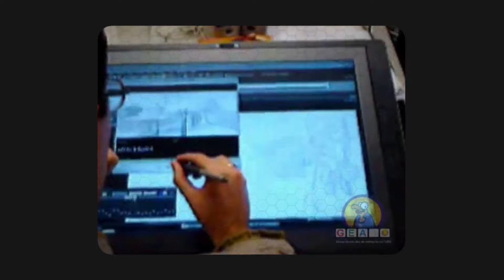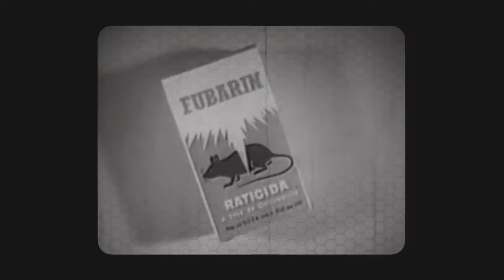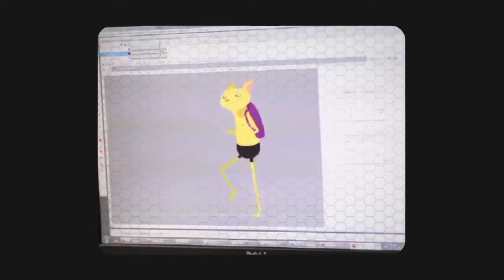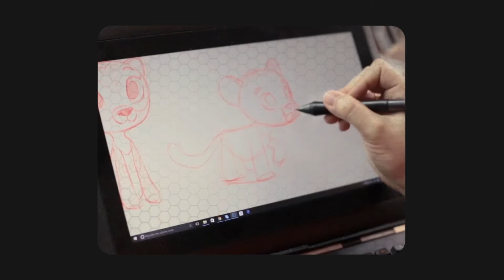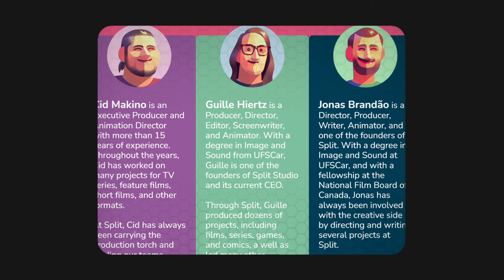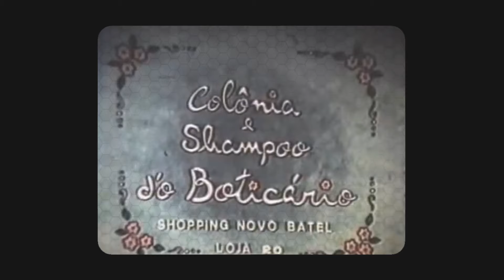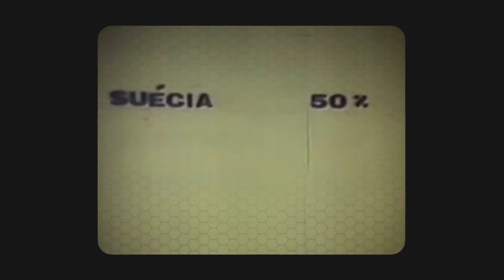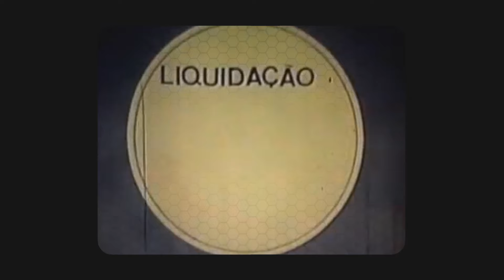Animación Brasileña 2 - "Historia y Técnicas de la Animación" Ep34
Matanguerinhos!
Continuamos nuestra estadía animada en Brasil! para seguir con la “Historia y Técnicas de la animación: por el mundo”.
En esta segunda parte veremos algunos animadores destacados y las productoras y estudios de animación mas relevantes.
00:00 Intro
00:54 Publicidades animadas antiguas de Brasil
|Animadores destacados
01:55 Arnaldo Galvão
02:23 Céu D’Elia
02:42 Daniel Messias
04:23 Felipe Haurelhuk
05:10 Flávio Del Carlo
05:35 Otto Guerra Netto
06:14 Walbercy Ribas Camargo
06:54 Publicidades animadas antiguas de Brasil
|Estudios
09:45 2Dlab
10:57 Birdo
11:37 Cabong Studios
11:54 Chatrone
12:26 Combo studio
12:57 Copa estudio
13:53 Druzina Content
15:02 Elo Studio
15:32 Glaz entretenimiento
16:29 Hype Animation
17:14 Lynx Film
17:36 Mono Animation
17:51 Spirit Animation
18:33 split studio
19:26 Start Anima
20:42 TV PinGuim
21:16 Publicidades animadas antiguas de Brasil
28:37 cierre
28:53 Publicidades animadas antiguas de Brasil